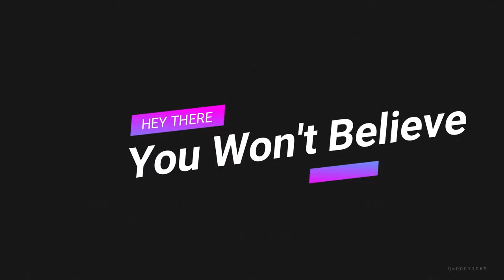50 Photos Speak of The Beauty of Work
50 Photos Speak of The Beauty of Work.